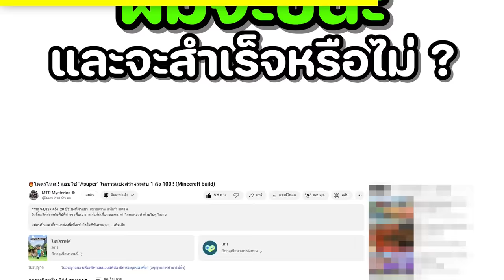🔥โคตรโหด!! ทุกอย่างที่สร้างจะ "ถูกอัพเกรด" 100 เท่า แอบสร้างระดับ 1 ถึง 100!! (Minecraft build)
ในคลิปวันนี้ อะไรที่ผมสร้างมันจะถูกอัพเกรด 100 เท่า และจะมีสิ่งก่อสร้างผมที่รอด ผมชนะไหมไปดูเลย